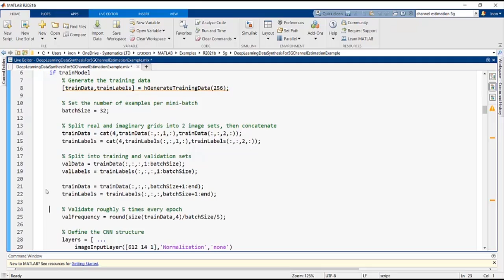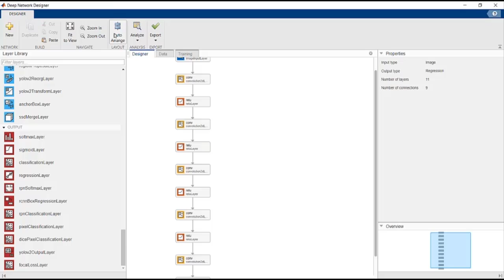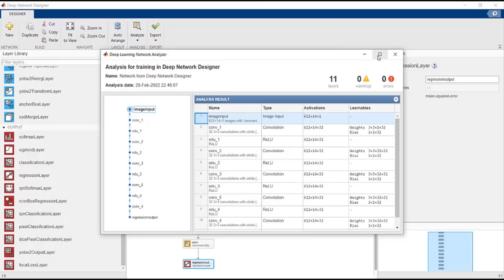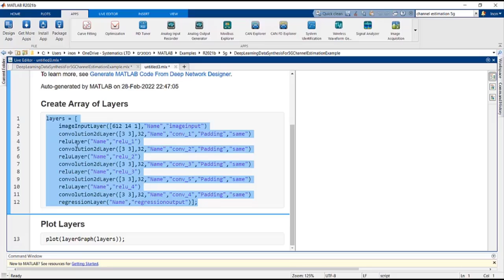Deep Network Designer App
בסרטון קצר זה נכיר את אפליקציית ה-Deep Network Designer, ונראה איך אפשר לייצר ולערוך בעזרתה רשתות למידה עמוקה באופן אינטראקטיבי וללא כתיבת שורת קוד אחת.

מנחה: ינון נוסבאום | מהנדס יישומי תקשורת ועיבוד אותות, סיסטמטיקס